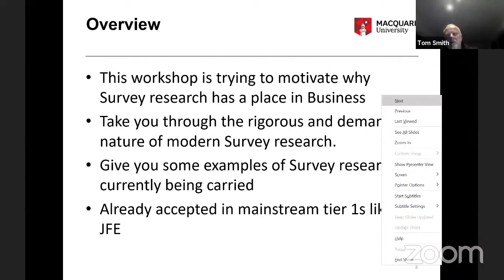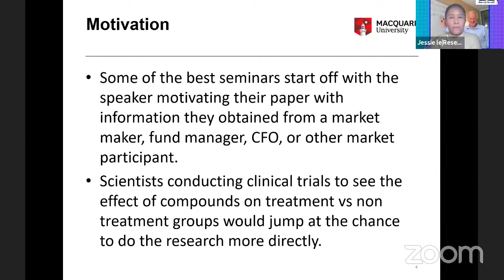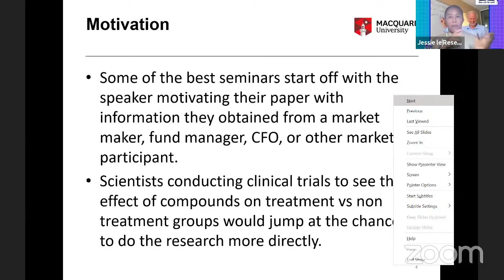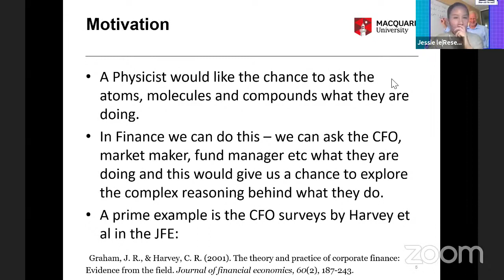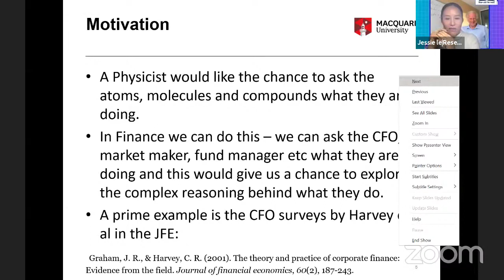Webinar 07 | Survey Research | Motivation | Prof. Smith